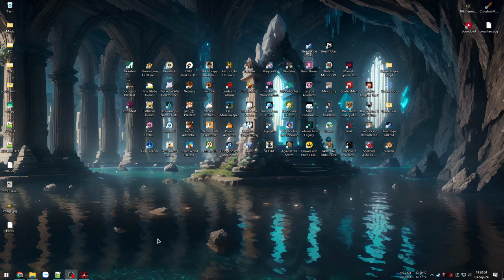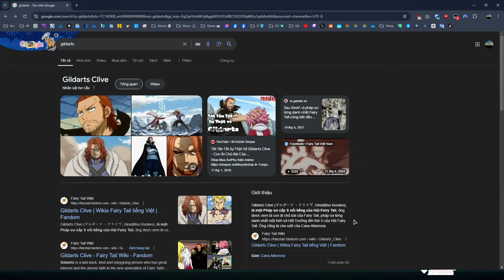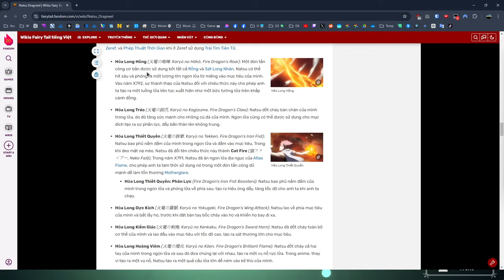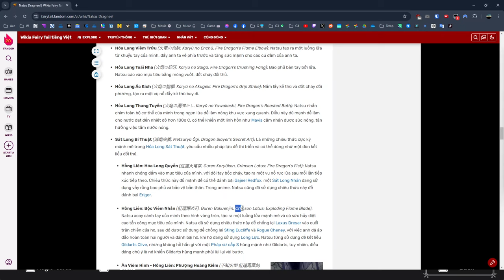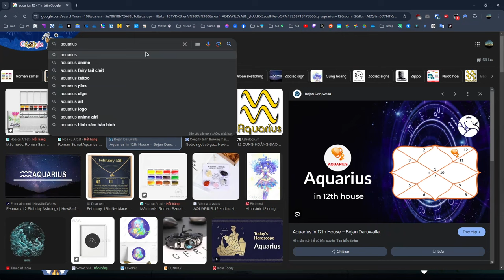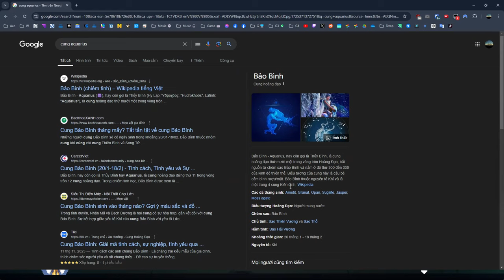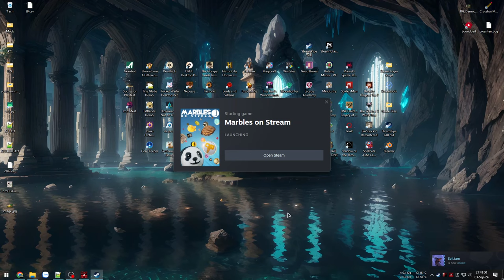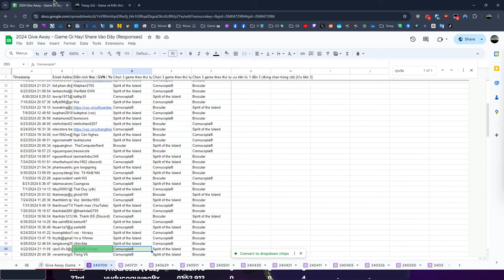Hội pháp thuật nơi Hầm ngục - Phiêu lưu cùng Natsu và Lucy - Fairy Tail Dungeons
Fairy Tail Dungeons

00:00 - Giới thiệu Game
02:45 - Phần chơi Tutorial
25:27 - Natsu Hoả Long
1:10:11 - Lucy Pháp sư Tinh linh
2:04:57 - Give Away 3 game